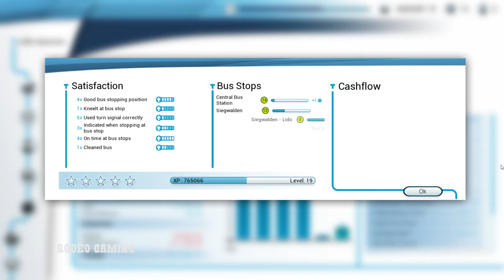Bus Simulator 18 (Central Bus - Siegwalden - Oakville)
Hi guys! In this video we will have a lovely night ride with the bus in a peaceful section connecting the Central Bus with Siegwalden and Oakville. As you might expect, the traffic is low and the atmosphere is peaceful.